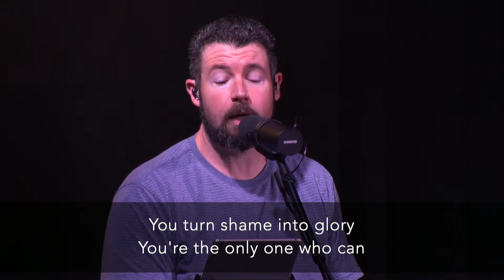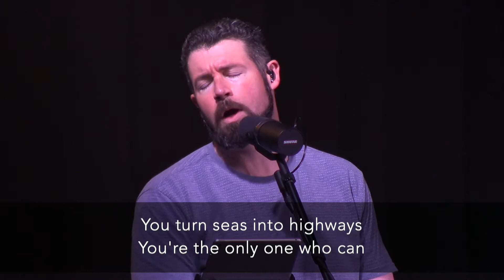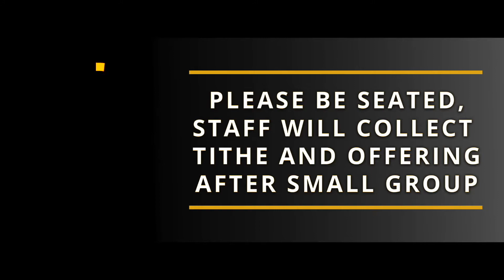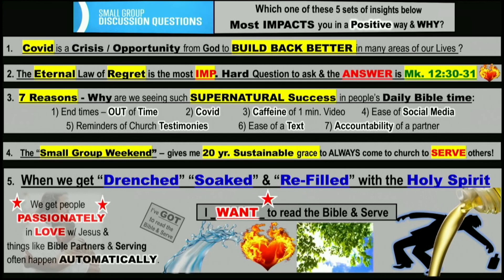Worship and Sermon - Vision Pt 1